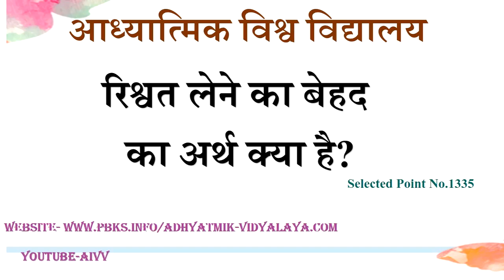1335 -रिश्वत लेने का बेहद का अर्थ क्या है? - Rishvat lene ka behad ka arth kya hai ...Disc.1768